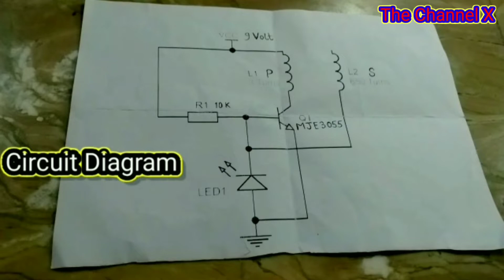How to make Tesla Tower easily at home|Science project|| Wireless Electric Transmission System..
CONTENT/VOICE OVER:- SOUMYAJIT GHOSH
CAMERA/EDITING:-KOUSHIK KAHAR
GRAPHICS/AUDIO:-PRASENJEET GHOSH
by copyright status that might other wise be infringing.